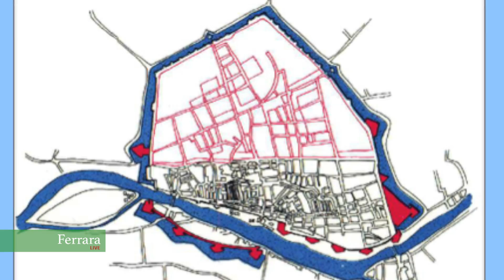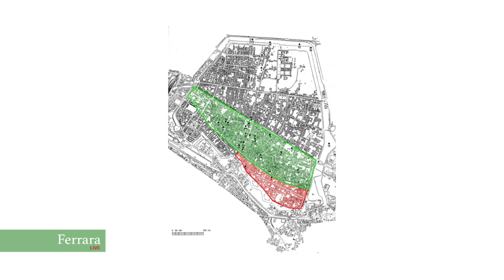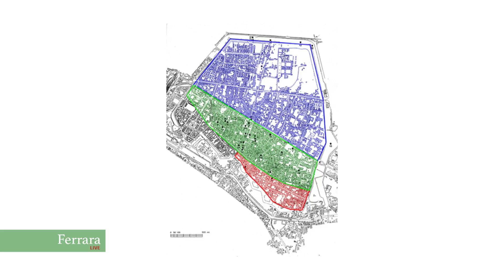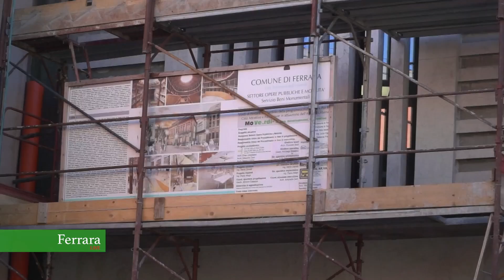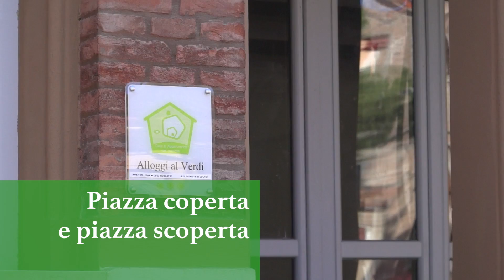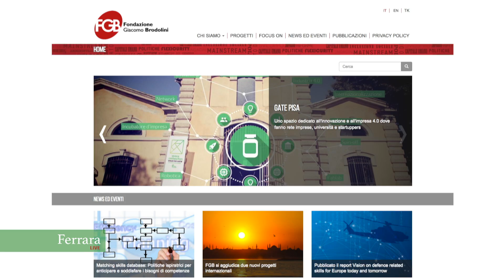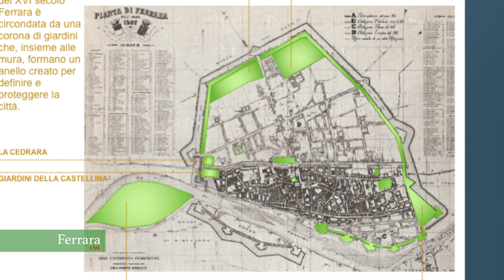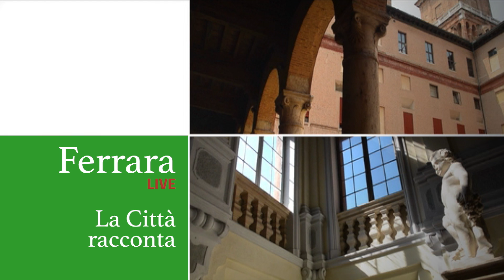Da Teatro Verdi ai Baluardi ritrovati - Puntata 2 - FERRARA LIVE, LA CITTÀ RACCONTA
Chi conosce Ferrara sa bene che non c'è pietra che non evochi un tratto della sua storia, antica o recente che sia. Così il restauro di un antico manufatto diventa l’occasione per disseppellire il passato e scoprire che la città di oggi è il punto di arrivo di una lunga serie di trasformazioni subite sia da singoli monumenti sia da settori importanti della città. Da qui parte la puntata della nuova serie di “Ferraralive: la città racconta”, un itinerario tra i cantieri di restauro che attualmente interessano la parte meridionale della città, da Teatro Verdi e la sua piazza ai Baluardi rinnovati di San Lorenzo e dell'Amore.